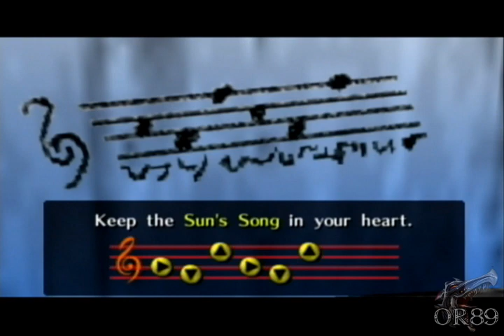Zelda: Ocarina of Time (VC) - 100% Playthrough, Part 05 (The Tomb of the Royal Family)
Requested by kasrapwn on Youtube, dedicated to wiseeye, a friend of mine.

100% Playthrough by OmegaRidley89
Version : Virtual Console (Wii)

This part focuses on reaching Kakariko Village without doing few important works... but going to Graveyard instead... in order to get Sun's Song, changing daytime to night... and the Hylian Shield, a free sample of the Adult's Shield which will be VERY useful in the next dungeon!

Items Acquired in this Video :
Song : Sun's Song (4:31)
Heart Piece (6:23)
Hylian Shield (7:03)

Items :
Heart Containers  : 1/8
Heart Pieces : 1/36
Gold Skulltula Tokens  : 5/100

Quest Items :
Kokiri's Emerald - o
Goron's Ruby - x
Zora's Sapphire - x
Light Medallion - x
Forest Medallion - x
Fire Medallion - x
Water Medallion - x
Shadow Medallion - x
Spirit Medallion - x

Songs :
Zelda's Lullaby - o
Sun's Song - o
Epona's Song - x
Saria's Song - x
Scarecrow's Song - x
Song of Time - x
Minuet of Forest - x
Prelude of Light - x
Bolero of Fire - x
Serenade of Water - x
Nocturne of Shadow - x
Song of Storms  - x
Requiem of Spirit - x

Equipment  :
Kokiri Sword - o
Kokiri Shield - o
Hylian Shield - o
Deku Seed Bullet Bag #1 - x
Deku Stick Upgrade #1 - x
Adult's Wallet - x
Goron's Bracelet - x
Bomb Bag - x
Big Bomb Bag - x
Stone of Agony - x
Deku Seed Bullet Bag #2 - x
Biggest Bomb Bag - x
Silver Scale - x
Giant Wallet - x
Deku Nuts Upgrade #1 - x
Deku Stick Upgrade #2 - x
Deku Nuts Upgrade #2 - x
Master Sword - x
Big Quiver - x
Goron Tunic - x
Iron Boots - x
Zora's Tunic - x
Biggoron's Sword - x
Golden Scale - x
Hover Boots - x
Gerudo Membership Card - x
Biggest Quiver - x
Silver Gauntlets - x
Mirror Shield - x
Golden Gauntlets - x

Inventory  :
Deku Stick - o
Deku Nuts - o
Fairy Slingshot - o
Fairy Ocarina - o
Bottle #1 - x
Bottle #2 - x
Bomb - x
Bombchu - x
Magic Beans - x
Bottle #3 - x
Fairy Boomerang - x
Ocarina of Time - x
Mask of Truth - x
Hookshot - x
Fairy Bow - x
Megaton Hammer - x
Bottle #4 - x
Longshot - x
Fire Arrows - x
Lens of Truth - x
Light Arrows - x
Ice Arrows - x

Upgrades and Magic :
Spin Attack - x
Din's Fire - x
Farore's Wind - x
Double Magic Power - x
Nayru's Love - x
Defense - x